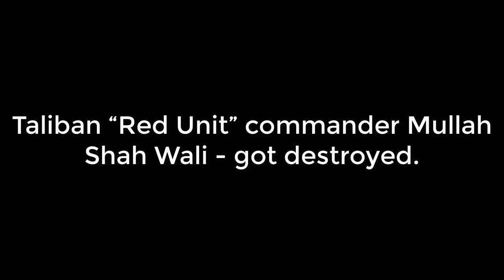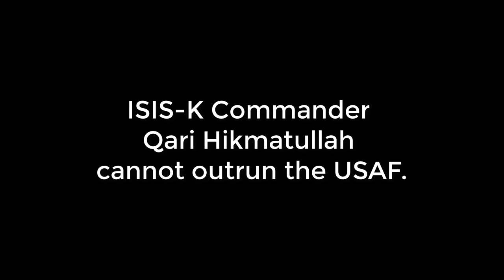USAF vs Taliban • Taliban Gets Hammered Every Time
Multiple clips of U.S. Air Force dropping the hammer on Taliban forces in Afghanistan during 2018.
Film Credits: LT Aubrey Page, 94th Airlift Wing, SrA Patrick Wyatt